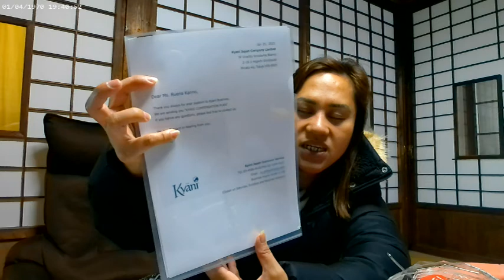tour time in yonezawa/Ruena bagtasos Jayoma